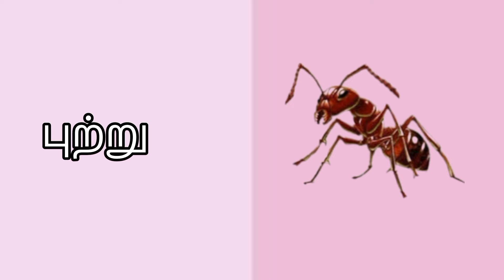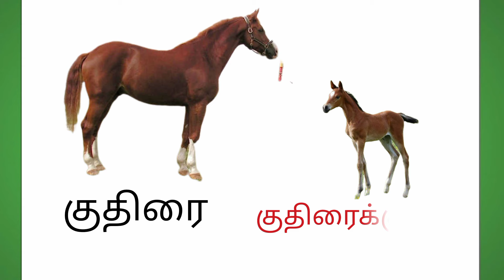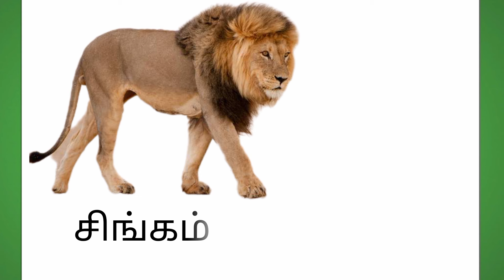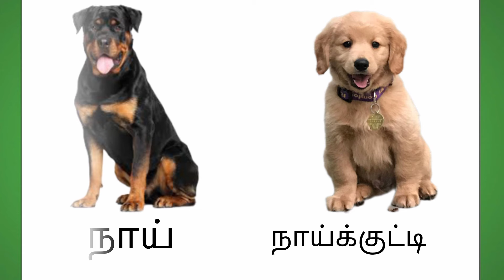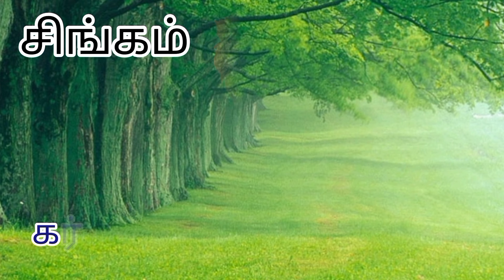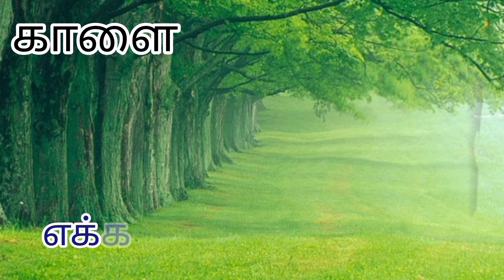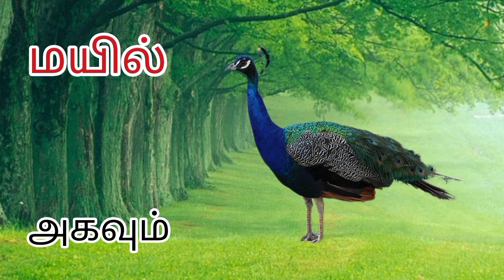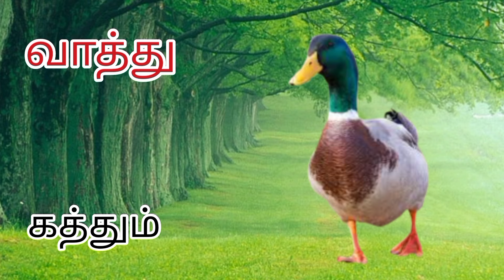Learn animals &their babies names for kids in tamil|Animals name in tamil and english|CDM sisters👭❤